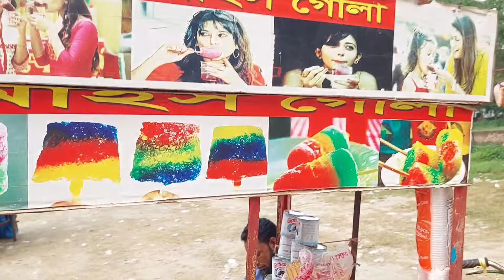মদনগঞ্জ মাঠে বসছে বৈশাখী মেলা, থাকবে আরো কয়েকদিন। বন্দর, নারায়ণগঞ্জ। Boishakhi Mela.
বৈশাখী মেলা শুরু হয়েছে মদনগঞ্জ ওয়েলফেয়ার মাঠে বন্দর, নারায়ণগঞ্জ।

মেলাটিশুরু হয়েছে পহেলা বৈশাখে থাকবে আরও বেশ কয়েকদিন। মেলাতে থাকতে বাংলা ঐতিহ্যবাহী বিভিন্ন স্টল।

সেই মেলাটির কিছু অংশ আমরা ধারণ করে আপনাদের সামনে উপস্থাপন করব।

৫/ইমেইল।